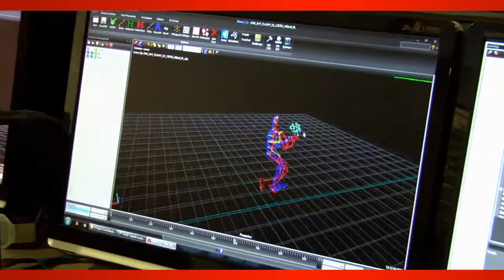2K Ambassadeur Harrison Barnes over The Sprite Slam Dunk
Onze eigen 2K ambassadeur Harrison Barnes vertelt over zijn ervaring met Motion capping voor NBA 2K14, en meedoen aan de NBA Sprite Slam Dunk dit weekend op Sport 1 (NL) en BE1 (Be) . Kijk zaterdag nacht 15 februari op Sport 1 of BE1!

Nu beschikbaar op PLAYSTATION®4 en XBOX ONE.
Ook beschikbaar op PLAYSTATION®3, XBOX 360 & PC.